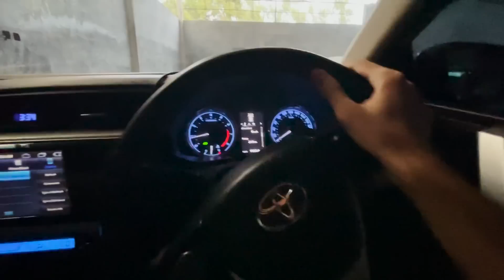NARDO MEETS RUDY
Check the Complete review here!

MUSIC DETAILS:
Andrew Applepie - Fantasy Prison (Robot's stop motion video)